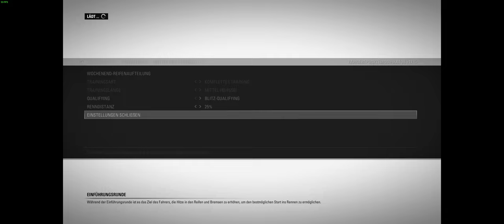Let´s Play F1 2016 #034: 3. Pole in Folge! Sieg? :) (Sauber, GP Sochi,Russland) - Deutsch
Auf meinem Kanal findet Ihr let´s Play Videos von z.B. F1 2016, Project Cars, American Truck Simulator uvm..